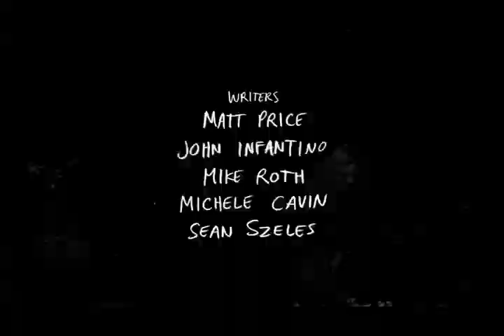regular show out of context is pretty regular for it's show part 2/8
so i made 8 parts of regular show clips. yeah...

part 2: (you're watching it now lmao)

All i did was editing for entertainment. This does NOT mean i spread hate for it.